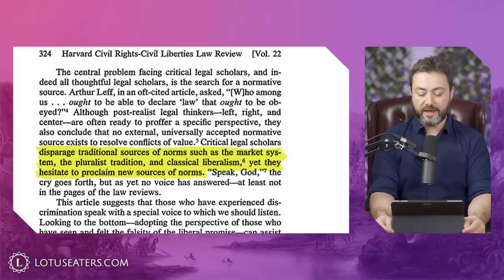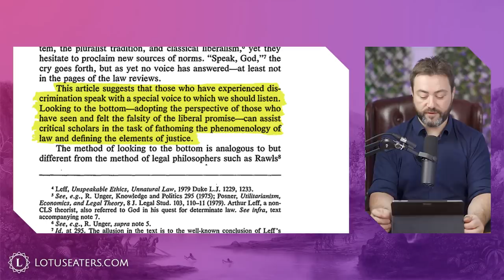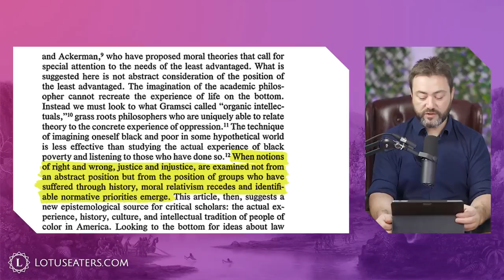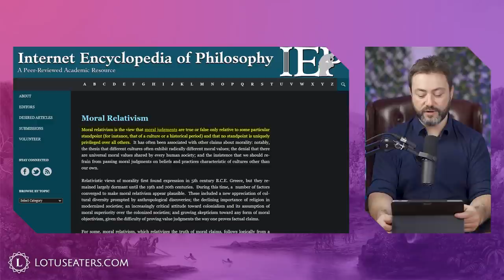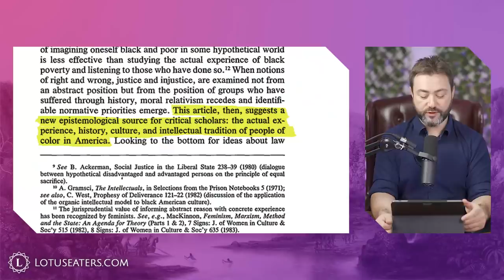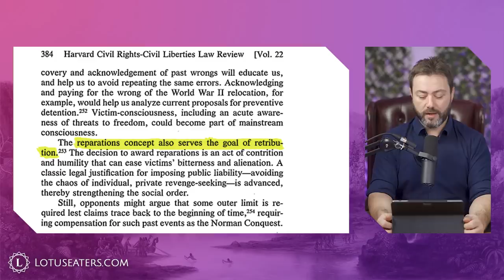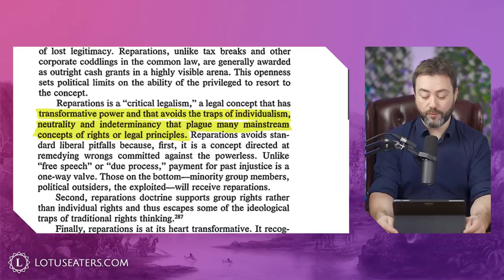CRT Explained #2 | The Epistemology of Oppression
Carl explores Mari Matsuda's essay Looking to the Bottom: Critical Legal Studies and Reparations, in which she explains why we need to look to people of colour to understand the world.